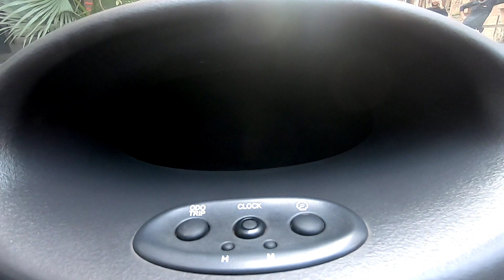সাধ্যের মধ্যে সবটুকু সুখ দিবে Vitz গাড়িটি | Second Hand Toyota Vitz Cheap Price in Bd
গাড়িটি কিনতে  যোগাযোগ করুন- -

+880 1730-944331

বাইক ও গাড়ি রিলেটেড যেকোন আপডেট জানতে আমার এই ফেসবুক পেজে লাইক দিয়ে আপডেট জানতে পারবেন এবং কোন প্রশ্ন থাকলে ইনবক্স করতে পারবেন।ধন্যবাদ ❤❤❤

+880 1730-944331